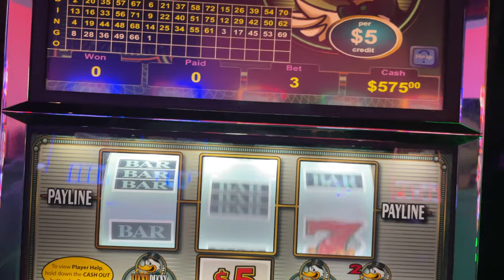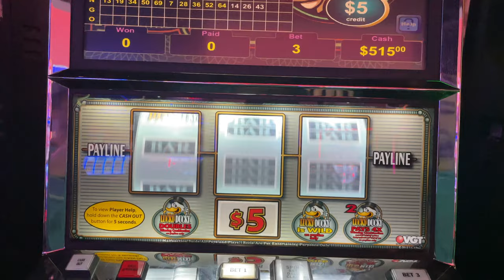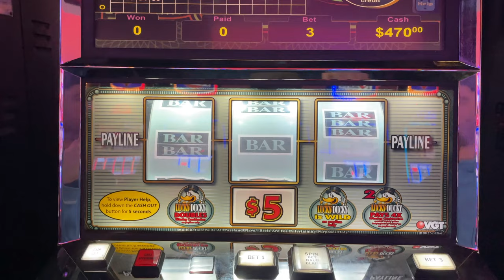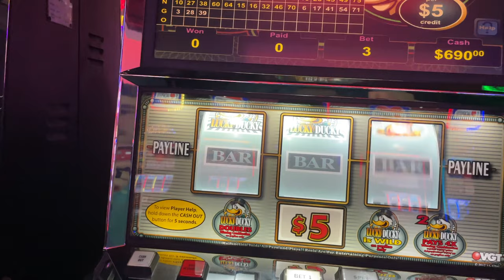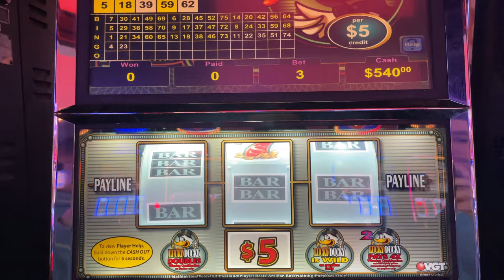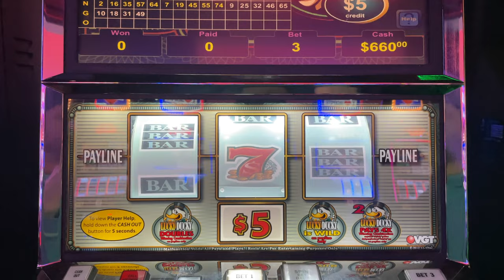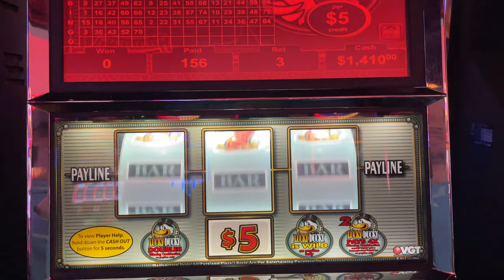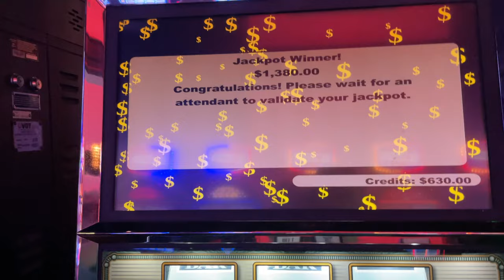$500 to how much?? MUST SEE ENDING! LUCKY DUCKY Handpay Jackpot! - Winstar World Casino -$15 MAX BET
---ABSOLUTE MUST HAVE GAMBLE BOX---
🔥🔥🔥This is the absolute best product for coming home with some sneaky profit at the Casino's

Main Camera
Main Lense
Camera Mic
Phone Gimbal
Go Pro Hero 8
Camera Light
Reverse Mirror Mount
Sd Cards
Camera Travel Backback

Anything played at the Casino is out of our control.

© All uploads are the property of JaredandAmanda. You do not have permission to use or publish any part of them without our written approval.